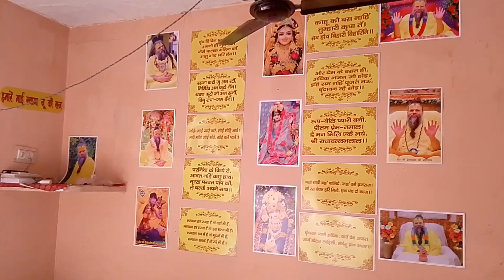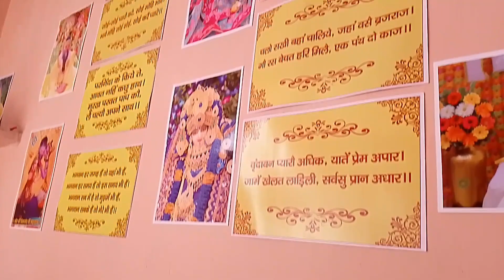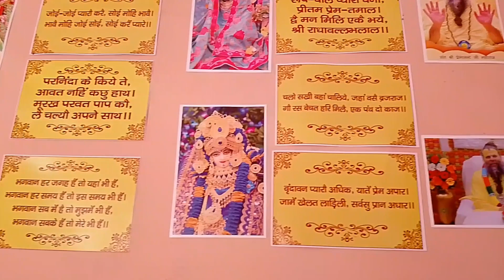बाल संत कीर्तन और पाठ करते हुए#vrindavan#dham